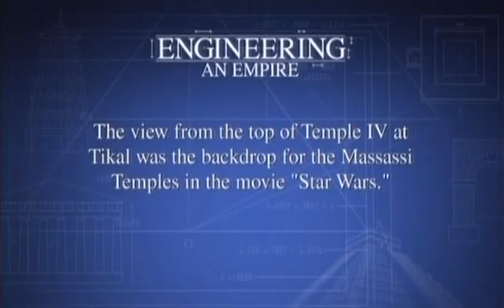Engineering an Empire - The Maya - pt2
Engineering an Empire - The Maya